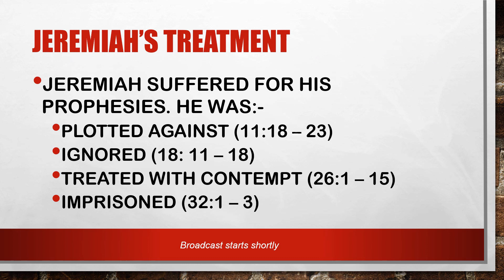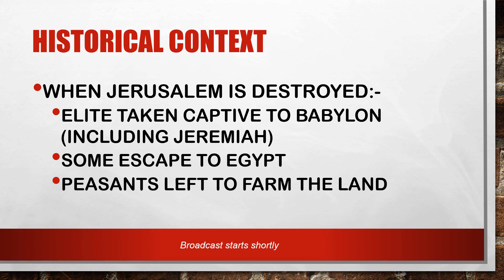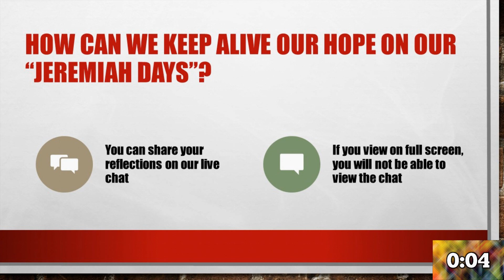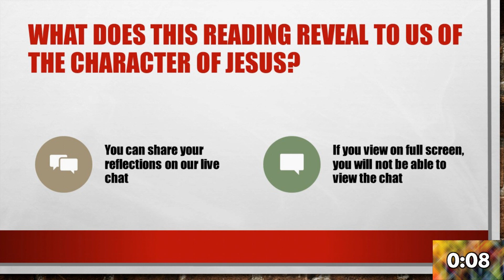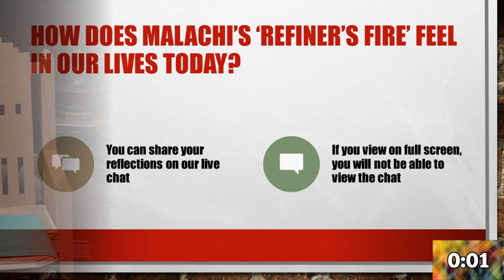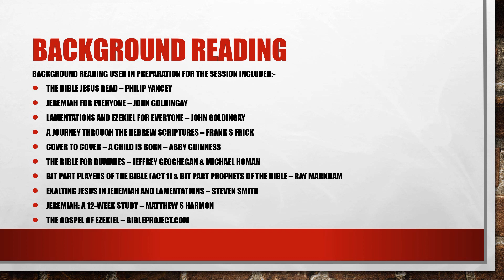Dramakirk Dramatised Bible Study (Jeremiah) 27 October 2020 Hamilton Old Parish Church of Scotland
Christian service led by Rev Ross Blackman, Minister of Hamilton Old Parish Church of Scotland. Dramakirk Dramatised Bible Study  (Jeremiah) 27 October 2020